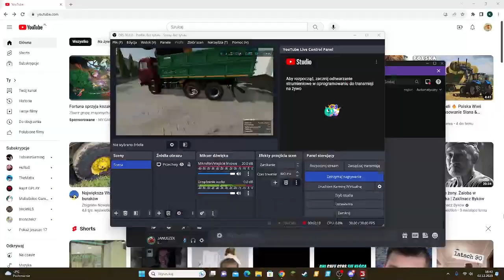LATAJĄCE KAMAZY😆😆💪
siema jak coś to w tedy chory byłem a nagrałem to z 2tygodnie temu i filmy sie zaraz bedą pojawiac